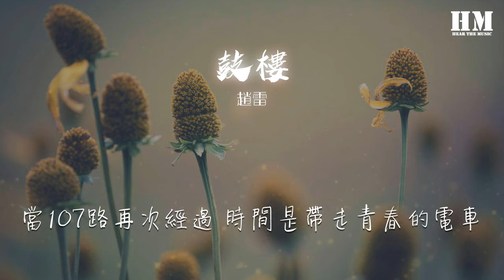趙雷 - 鼓樓『我在鼓樓 我在鼓樓』【動態歌詞Lyrics】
鼓樓

00:00  作詞 : 趙雷
00:01  作曲 : 趙雷
00:05 編曲：趙雷 / 喜子

00:08 貝斯：張嶺
00:10 鼓：貝貝
00:11 電琴：喜子
00:12 箱琴：趙雷
00:13 口琴：趙雷
00:14 MIDI：喜子
00:16 和聲：趙雷 / 孫嫣然 / 唐寧
00:25 我走在鼓樓下面 路在堵着
00:33 雨後的陽光灑落 人們都出來了

00:41 執着的迷惘的文藝青年很多
00:49 如果我無聊了就會來這裏坐坐

00:57 我是個沉默不語的靠着牆壁曬太陽的過客
01:06 如果我有些倦意了 就讓我在這裏獨自醒過
01:15 我站在鼓樓上面 一切繁華與我無關
01:22 這是個擁擠的地方  而我卻很平凡

01:46 我走在鼓樓下面 淋溼的咖啡館
01:54 睡不着的後海邊 月亮還在抽着煙
02:03 喝醉的親吻着 快活的人不眠
02:11 唯有我倚着圍欄 對過往說晚安

02:51 我是個沉默不語的靠着車窗想念你的乘客
02:59 當107路再次經過 時間是帶走青春的電車
03:09 我站在什剎海邊一切甜蜜與我無關
03:16 這是個擁擠的地方 而我卻很孤單
03:24 我在鼓樓 我在鼓樓
03:32 我在鼓樓 我在鼓樓
03:40 我在鼓樓 我在鼓樓
03:48 我在鼓樓